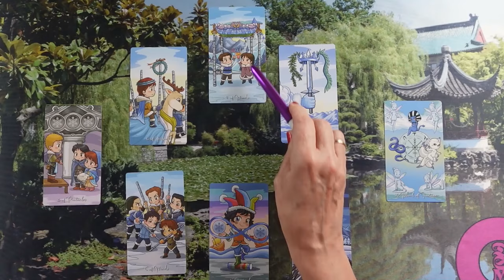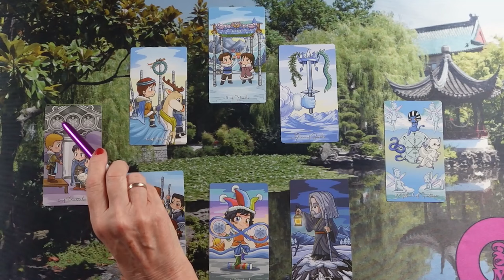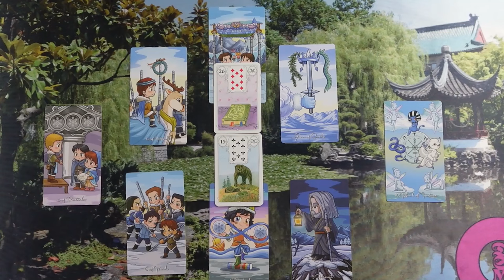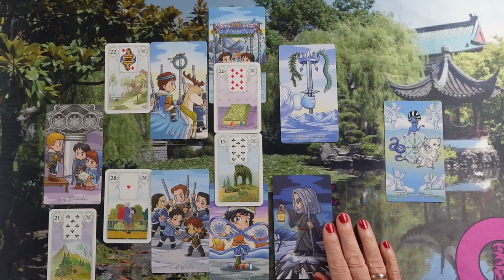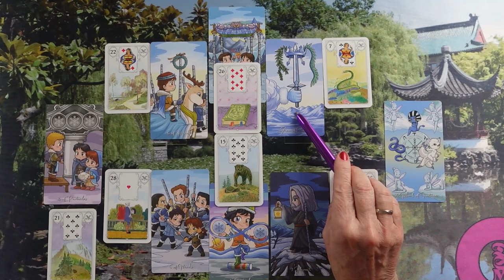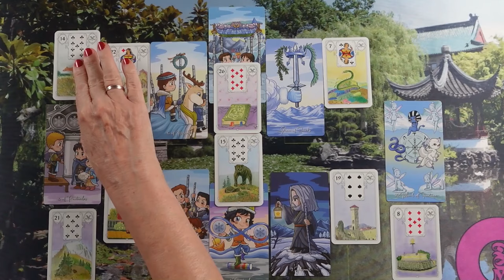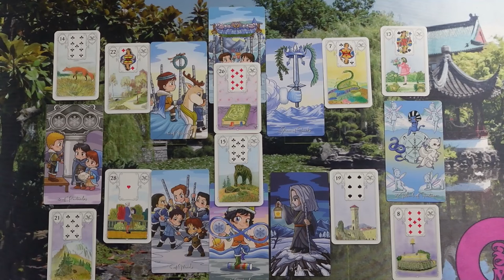ORAKEL a szerelmi kapcsolatodra ❤Jóslás